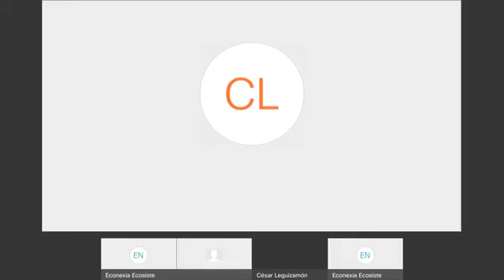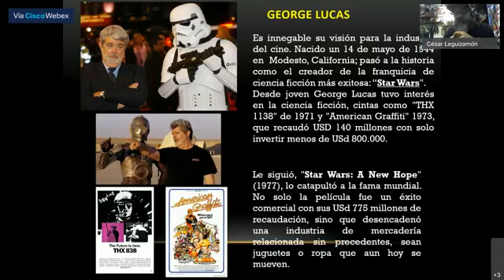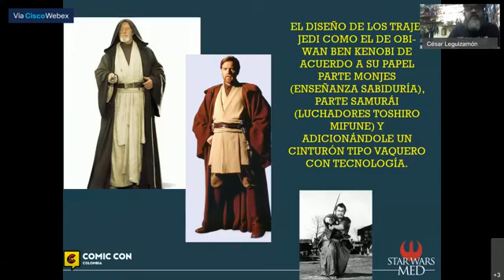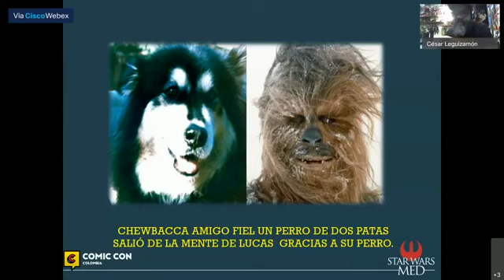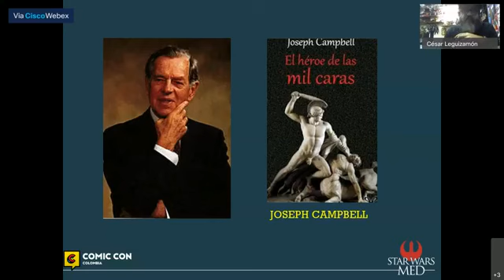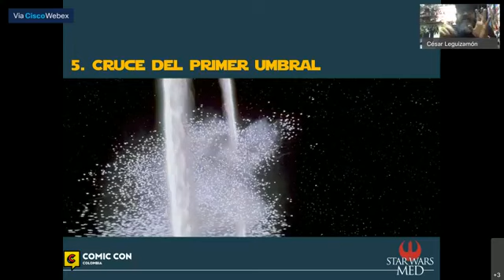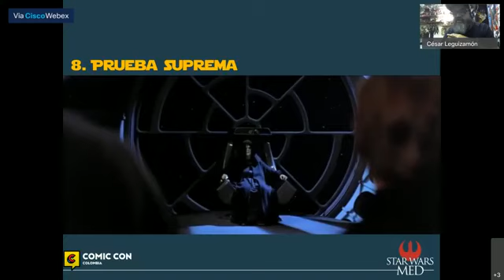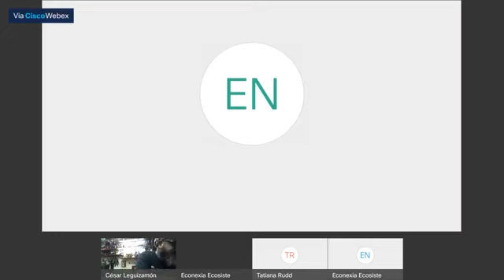Star Wars y Los Caminos de la Fuerza - Conversatorio EconexiaIndustrias creativas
Revive el conversatorio del ecosistema Industrias Creativas, un espacio donde César Ramírez, director académico de @ComicConColombia nos habla sobre la filosofía de esta franquicia y su relación con la teoría "El Camino del Héroe" planteada por el escritor Joseph Campbell.